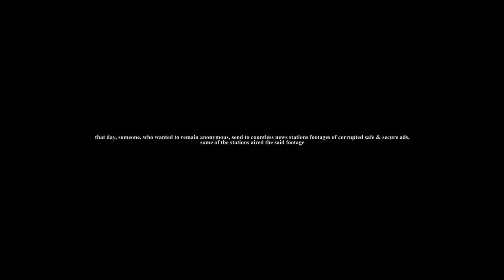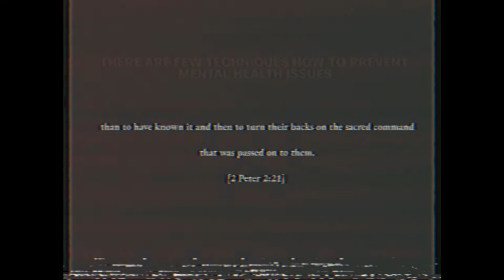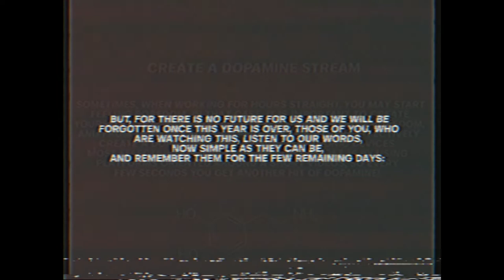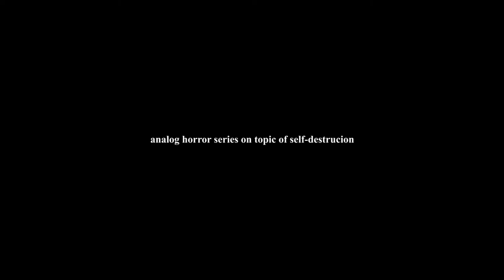The End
Analog Horror series on topic of self-destruction. End of the series.

If you are interested in my other work, i also make music as well: house, techno, breakcore, hardstyle, etc.